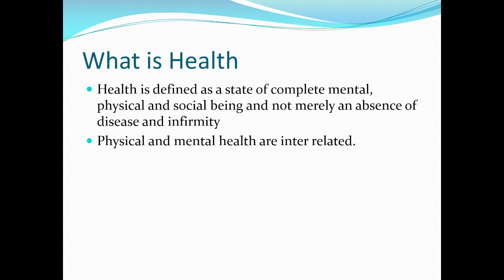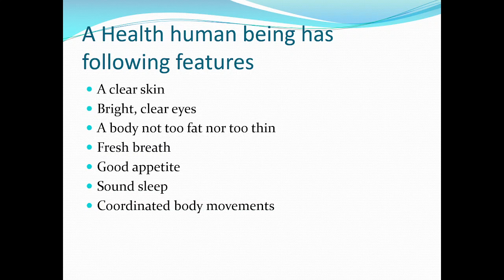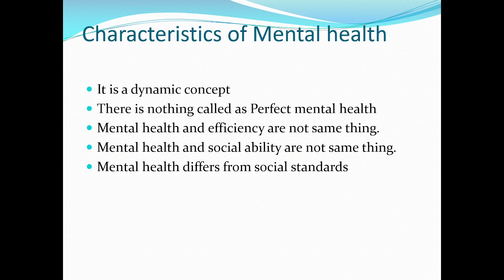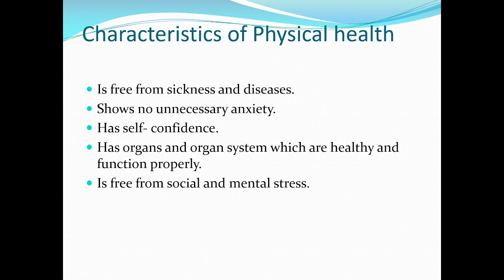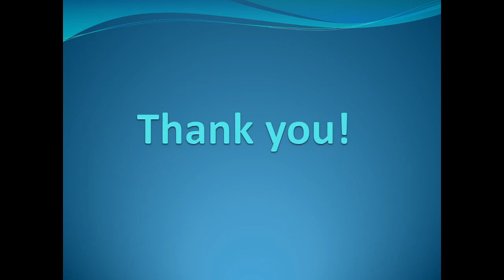Understanding linking Mental health and Physical Health